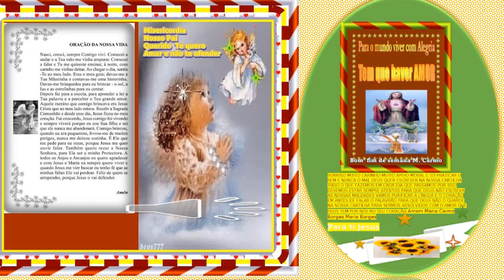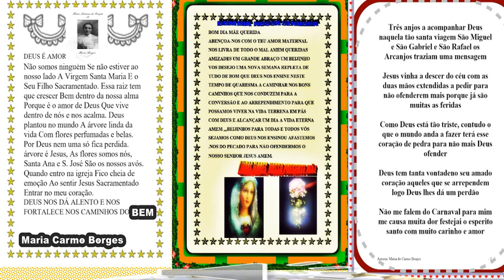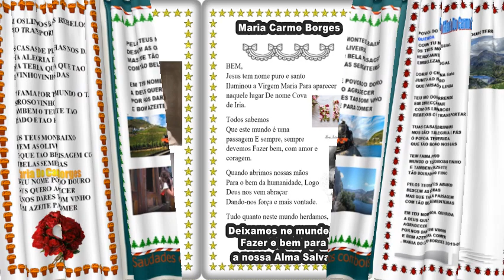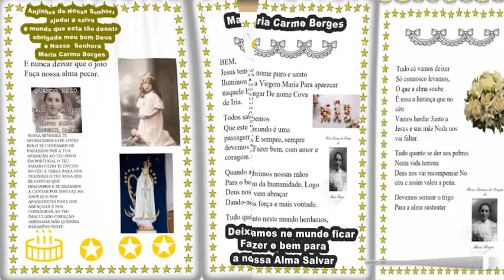Ave Maria nos Abençõa Amem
Natal como és tão belo,

Com tanta neve a cair
Pelos pinheiros abaixo
Onde as minhas prendas vão abrir.
Tocam os sinos, cantam os anjos,
A Jesus tão pequenino,
E tão lindo e tão belo,
Todos lhe vão cantar um hino.

Hino de louvor e de glória.
Meninos batam palmas a Jesus
E digam: “Menino Jesus brinca connosco
E dá-nos a Tua Santa luz.

Então o Menino Jesus convidou os meninos
Para com Ele irem brincar.
Assim os meninos foram todos contentes
A rir e a cantar.

Apareceu lá um menino
Que não tinha pai nem mãe
E logo começou a chorar
Pois não tinha mais ninguém.

Logo o menino Jesus
Lhe deu a sua mãozinha
o Levou para junto Dele
E também da sua mãezinha.
O menino ficou contente
Que já não quis mais chorar
Foi brincar com Jesus
E também com Ele sonhar.

Pediu a Nossa Senhora
Para ser mãe dele também,
Nossa Senhora sorriu e lhe disse:
De hoje em diante és meu filho
Eu sempre tua Mãe

   Ó, meu Santo António,
Sempre tu foste da borga.
Arranjas os casamentos
E logo te vais embora.
         Santo António, São João e S. Pedro,
São três grandes amigos,
Mas de casar tiveram medo.
                  S. João desde pequeno
Sempre foi bem-educado.
Vivia com a Natureza
E nunca foi malmandado.
                   Não mates o cabritinho
Que ele é amigo do S. João,
Como Ele o leva às costas
Só para não o pôr no chão.
                  S. António faz milagres
E também é casamenteiro.
Era bom que o casamento
Durasse o tempo inteiro.
             S. António, S. Pedro e S. João,
Lembrai-vos da juventude,
Tirai-os do mau caminho
Dai-lhes amor e boa saúde.
          Com os três santos populares,
Lá vamos para a romaria,
                  Vamos cantar e bailar...
Até ao romper do dia.